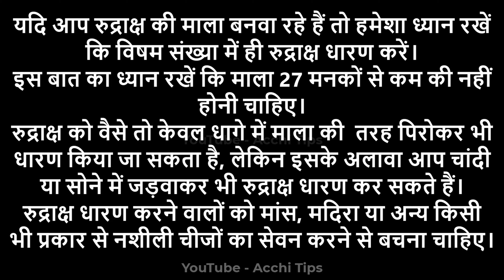रुद्राक्ष पहनकर क्या नहीं करना चाहिए | रुद्राक्ष पहनने के नियम | Benefits Of Rudraksh